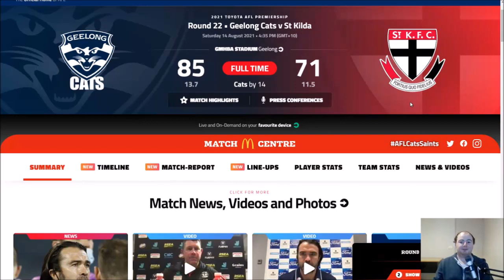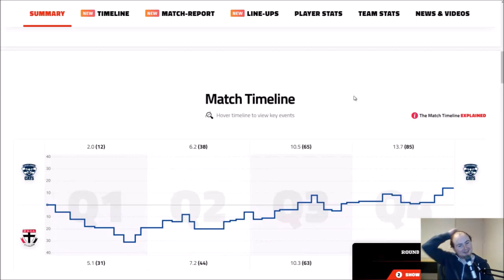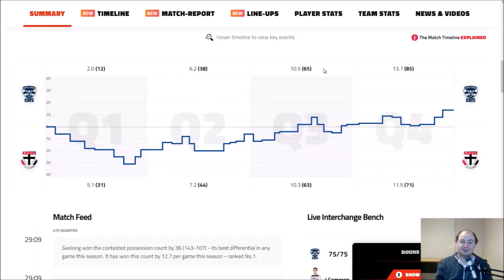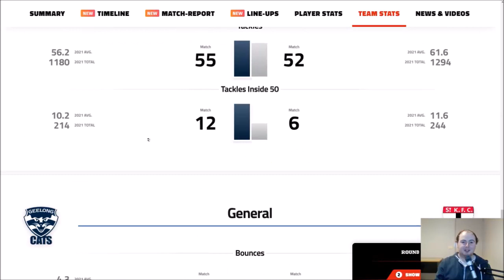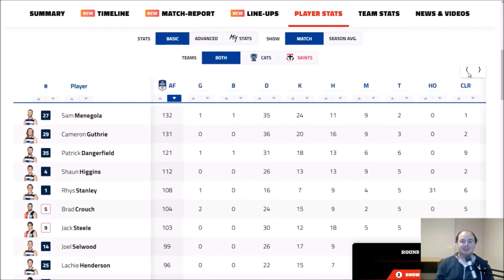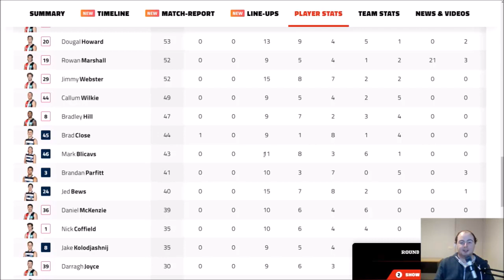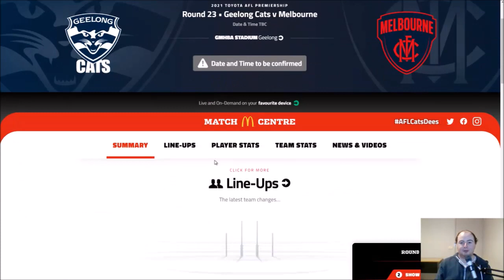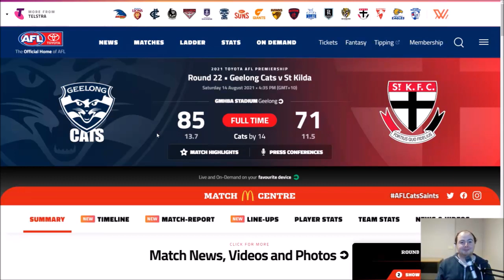AFL - CATS SURVIVE SAINTS SCARE - Geelong v St Kilda Review Round 22 2021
Geelong v St Kilda Review Round 22 2021

Geelong secure a top 4 spot, irrespective of next week's results with a gutsy 14 point win at the Cattery.
St Kilda started off in a flurry kicking the first 5 goals of the game and asked the question of the Cats to keep their slim finals chances alive, but the professional unit kicked in and responded in the right manner